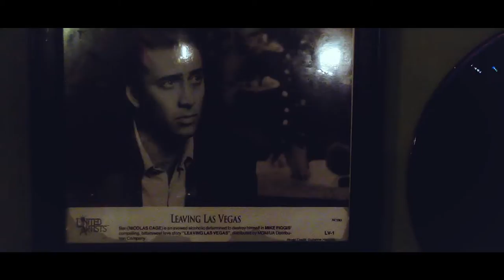SESIÓN DE FOTOS VINTAGE - LOWLIFE VLOG EP 1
¡Otro video mas!
Kennesis es tan buena presentadora que creo que nos quitara el trabajo.
No olviden dar like y subscribirse para mas tras camaras de sesiones de fotos.